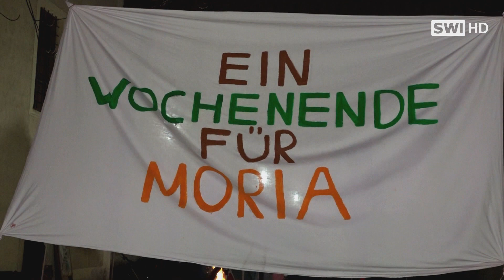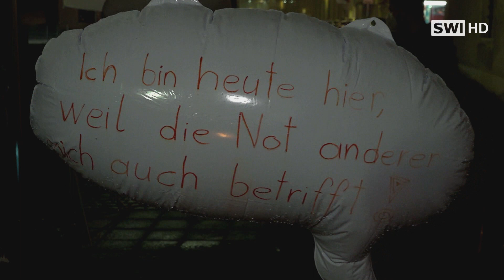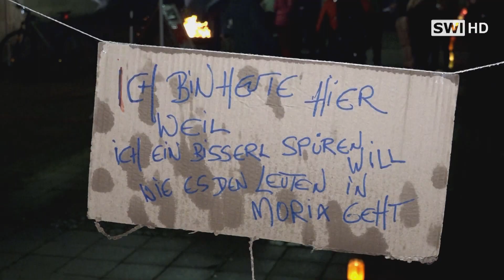Aktion für Moria in Schwechat